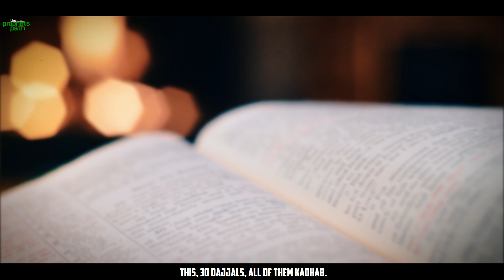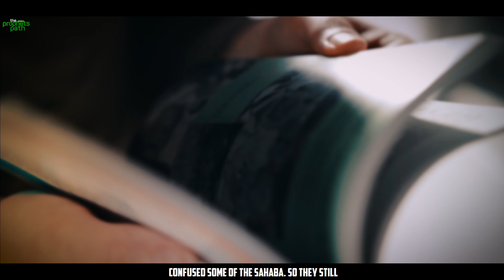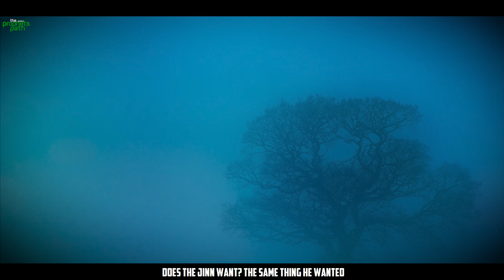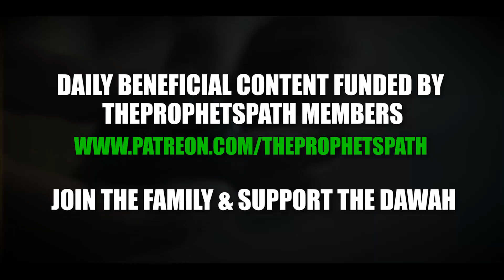THESE PEOPLE ARE PART OF DAJJAL’S FAMILY